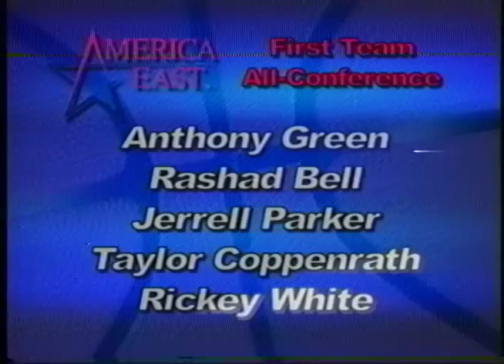2002-2003 America East Highlights and Awards